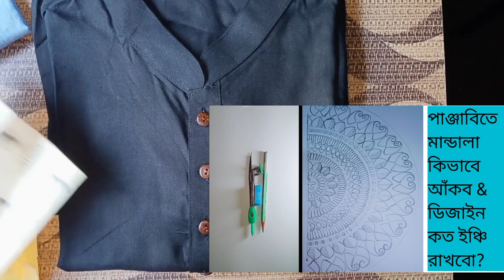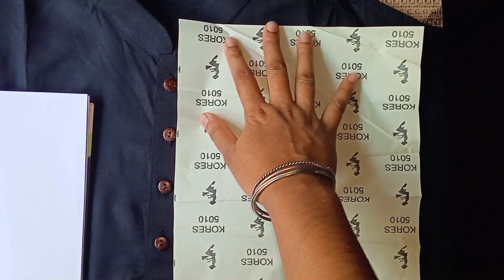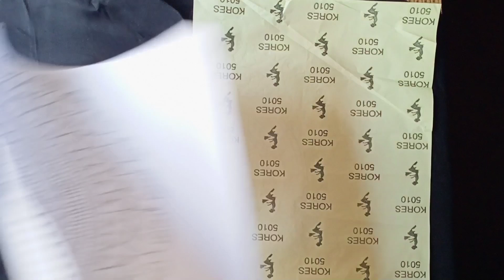কালো কাপড়ে কিভাবে ডিজাইন এর ছাপ ফেলবো?||কালো কাপড়ে কোন কার্বন পেপার ব্যবহার করব?